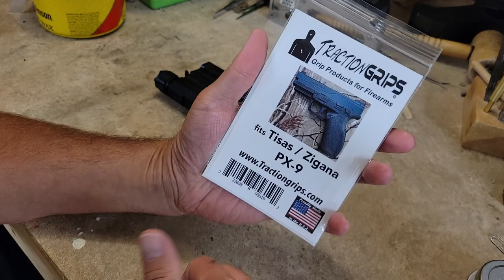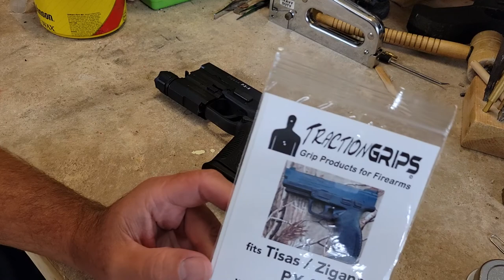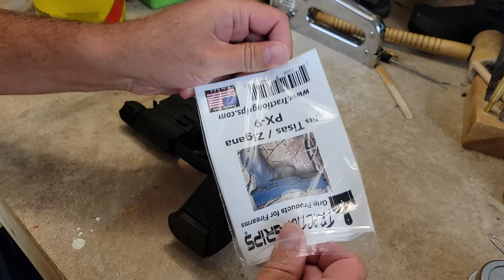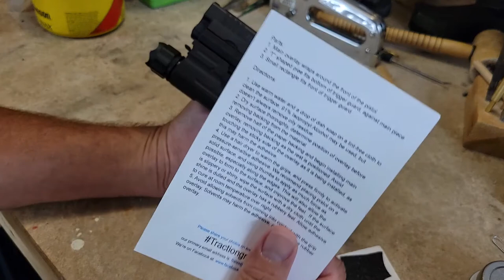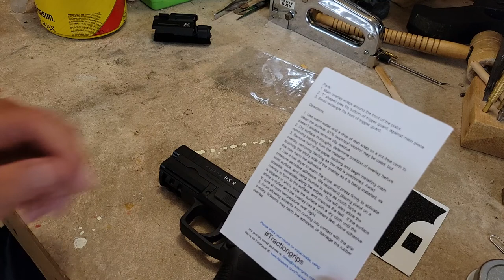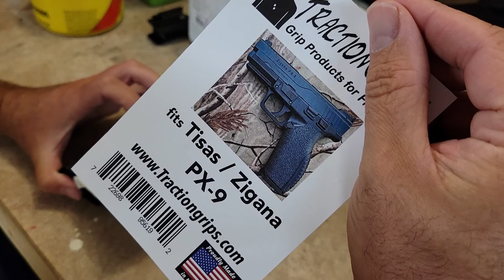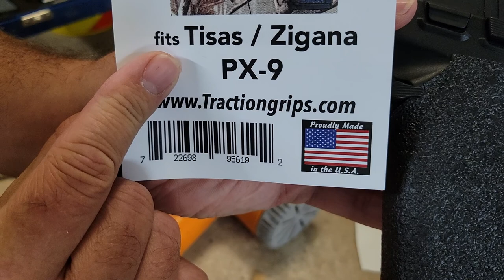Tractiongrips PROTOTYPE grip install for Tisas Zigana PX-9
support Tractiongrips.com!